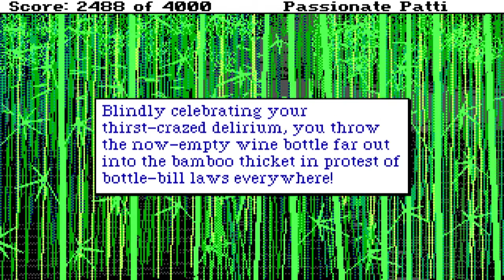Leisure Suit Larry 3 W/Commentary P.10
SWIZZLE STICKS. Also, don't smoke. Part 10.